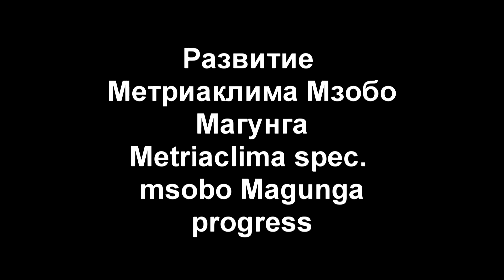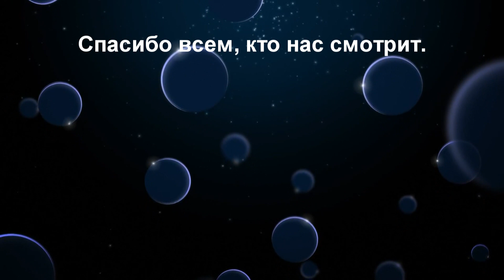Развитие Метриаклима Мзобо Магунга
Представители этого вида цихлид встречаются в северо-восточной части озера Малави (государство Танзания) в водах у рифа Магунга. Другие популяции обитают севернее и южнее дельты реки Рухуху (Танзания).